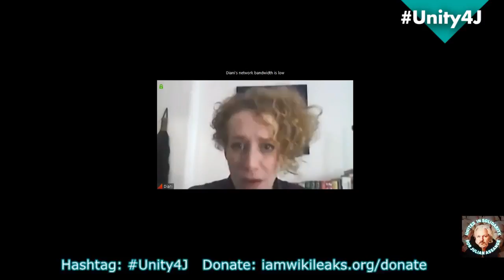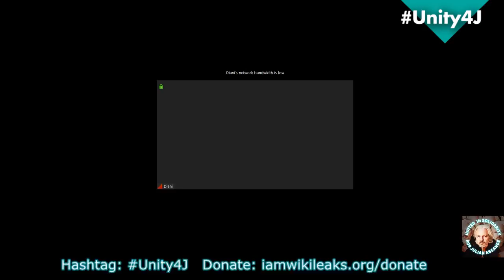13 Cynthia McKinney and Diani Baretto - Unity4J - Online Vigil in support of Julian Assange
In a world of divide and conquer, unity is the ultimate act of resistance.

For credible information about Julian and WikiLeak's legal situation please visit iamwikileaks.org and justice4assange.com